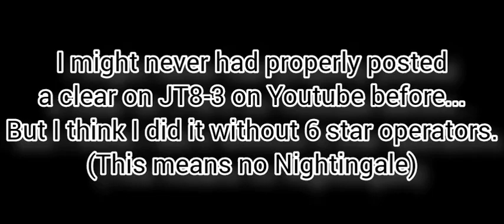Nightingale is using the wrong skill! JT8-3 Challenge Mode, Almost AFK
You thought that Nightingale's Skill 3 (Sanctuary) is a must to survive Deathless Inferno and make the stage look easy? HAH! Pathletic, Let me show how true pros do it with Nightingale's Skill 2 (Arts Barrier) instead!
This was almost AFK because some of my operators still die to the random explosions on those inflicted with Burning Breah (could used Mousse's almost perma-ATK debuff to help it), and also beccause I forgot to set Pozyomka to Skill 1 (LMAO WHAT).

Welcome Your New Overlord (A.K.A. "Under My Control") - Kirby's Return to Dream Land Deluxe
C-R-O-W-N-E-D - Kirby's Return to Dream Land Deluxe